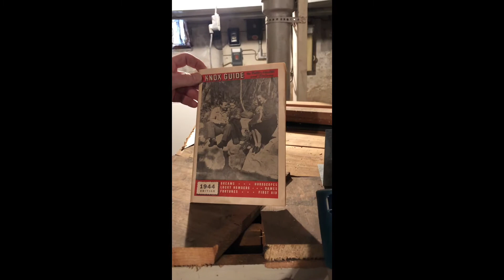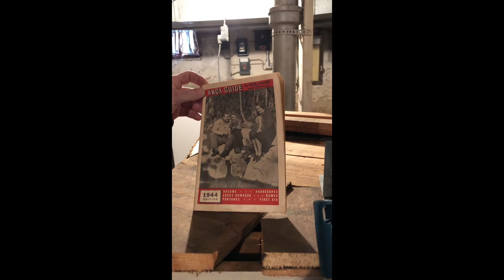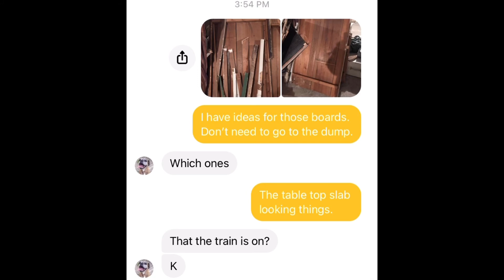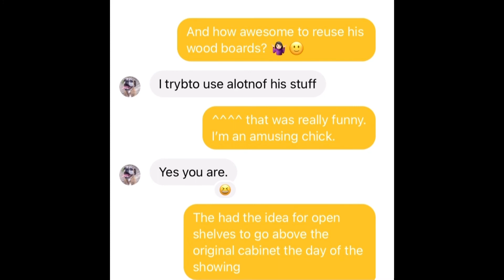1914 CBG - Boxing Up Fortune on New Year’s Day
An update with some Everyday Magic